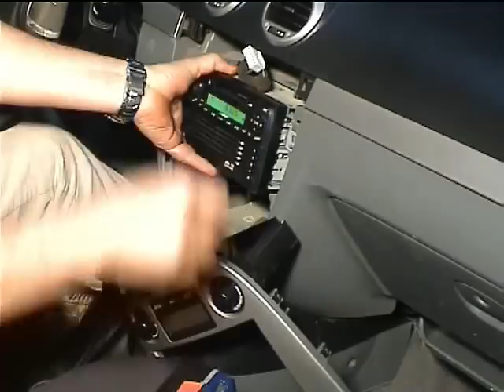Radio Chevrolet Lacetti / How the romove unit radio Lacetti / car audio las fuentes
Es un trabajo muy sencillo.
Emplearemos una navaja con la punta redonda, una atornillador de cruz y varias puntas torx.
Empezar siempre por la parte baja de la carátula.
It's a simple job.
Will use a razor with round toe, a cross screwdriver and torx several points.
I start work always by the bottom of the cover.